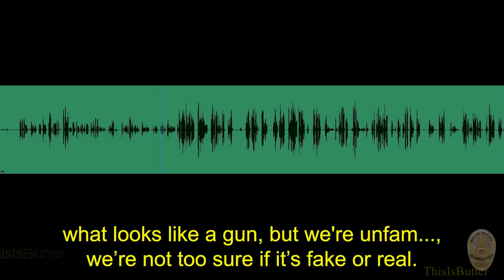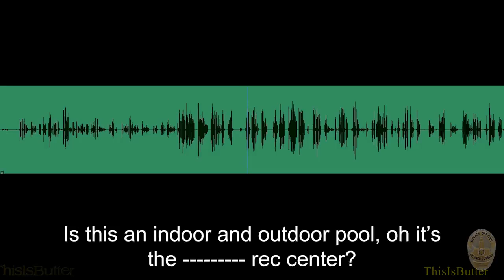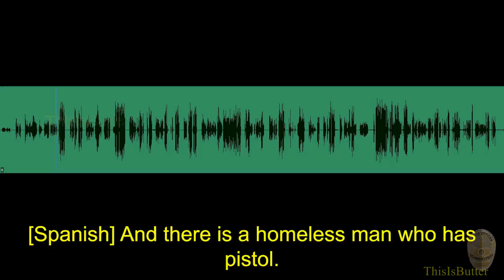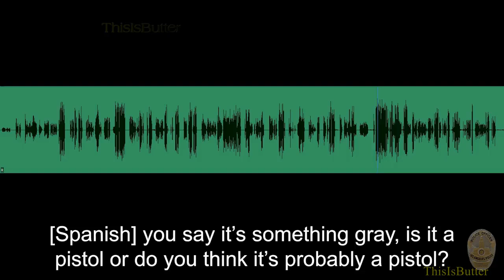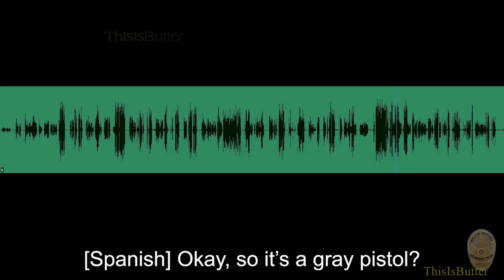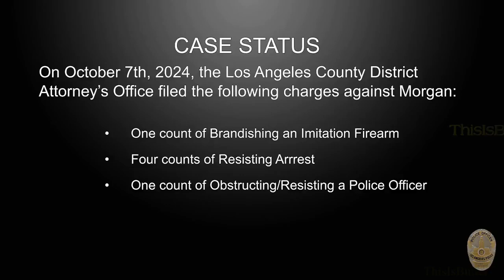LAPD bodycam shows officer shooting through windshield at man who pointed a gun shaped lighter at th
The police response to a call regarding a "man with a gun" led officers to shoot at a suspect in Hollywood last week. They later recovered from the scene not a firearm, but a lighter designed to look like a pistol, according to the Los Angeles Police Department.

Officers responded to the radio call regarding a "man with a gun" near the city's Hollywood Pool, on Cole Avenue near Santa Monica Boulevard, at around 5 p.m. Thursday. When police arrived, they located the suspect walking on the sidewalk adjacent to the pool with an item in his waistband, police said in a release.

Officers issued verbal commands to the suspect, later identified as Darrel Morgan, which he ignored and fled the area on foot. Police briefly lost sight of Morgan, tracked him with the help of a helicopter and located him near Vine Street and La Mirada Avenue, police said.

"Officers attempted to make contact with Morgan as he crossed to the east side of Vine Street. Morgan was holding an object resembling a small handgun," reads the release. "Morgan appeared to point the object at responding officers," prompting police to shoot at him.

Morgan was not struck by the gunfire and fled one block north on Vine Street before being apprehended "without further incident," police said.

Police recovered a small gold and dark metallic colored lighter designed to look like a Luger pistol near where Morgan was apprehended, police said.